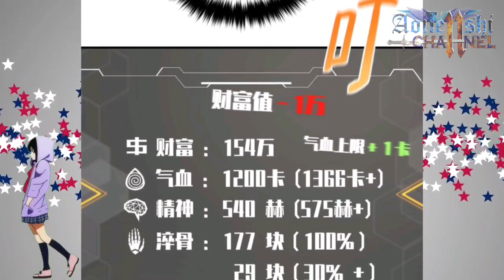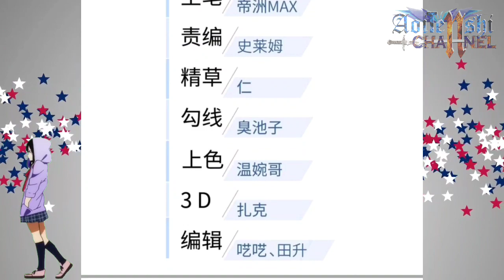Waited In The Caves || Global Martial Arts Ch 166 English || AT CHANNEL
COPYRIGHT / LICENSING